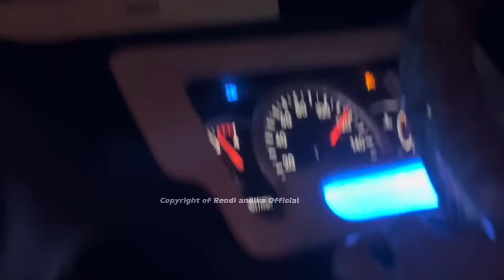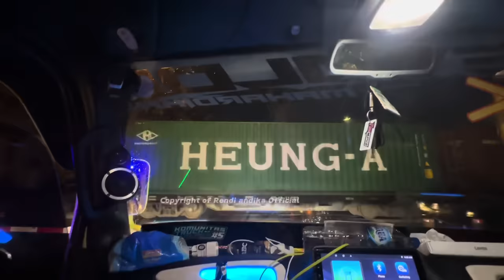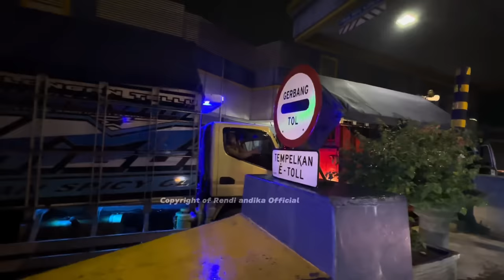L4G4 P4N4S !! R4M4DH4N RAC33 !! DUET 3 TRUCK C4B3 DON1 J4Y4 R3ND1 ANDIK4